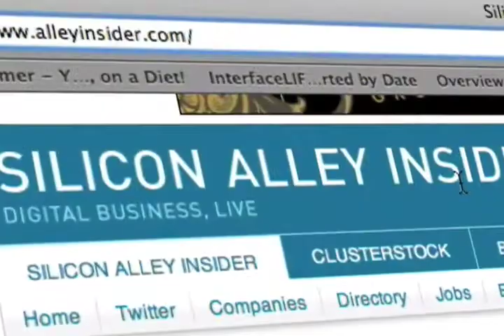Video Promotional for Live Interactive Webinar